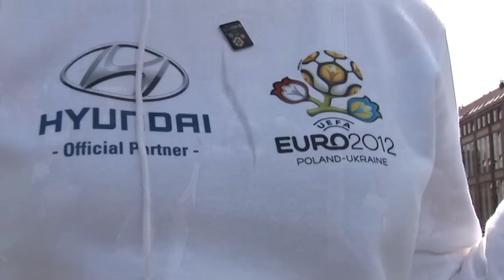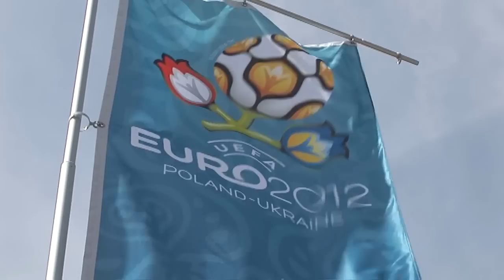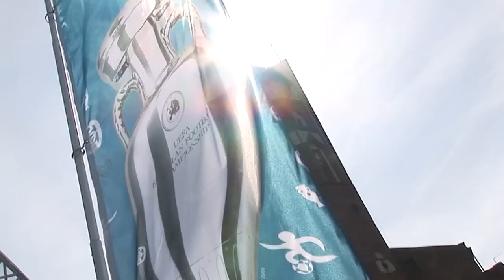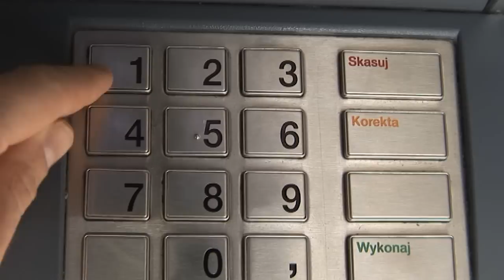Zagrożenia podczas Euro 2012 [Komisariat]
Zobacz więcej na Wielkie piłkarskie święto to wspaniała okazja dla różnego rodzaju oszustów. Na co powinniśmy szczególnie uważać?